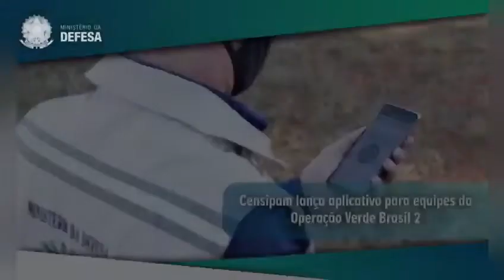Destaques da Semana - 3 a 9 de julho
Confira essas e outras notícias no site do Ministério da Defesa e mantenha-se informado!